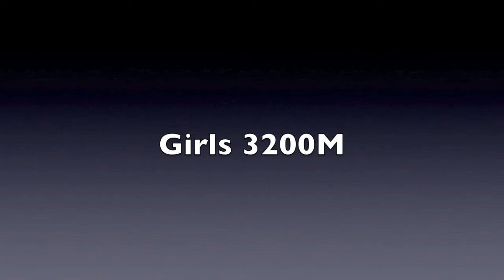2012 San Clemente Invitational (Part 1)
The Meet took place at San Clemente High School on Saturday, March 31.  Part 1 features the girls 3200M race.